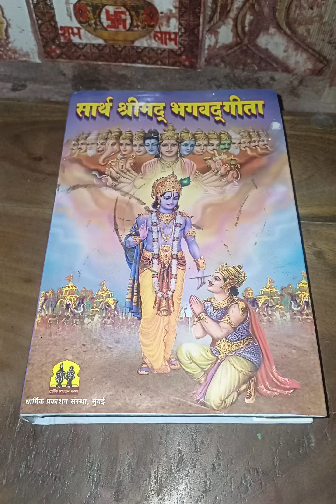POWER OF BRAHMACHARYA DAY 90 🏋‍♂️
POWER OF BRAHMACHARYA DAY 90 🏋‍♂️ jaishreeram brahmacharya fitness workout @PravinYadav1718

What is the benefits of chest workout?
How to make video viral on youtube?

Chest workout gym beginners
Chest workout gym cable
Upper chest workout gym
Chest workout gym machine
Whole body workout
Building body and strength mass
You'll improve your posture
strengthening muscles
Effective choice for cardio
Builds shoulder strength and stability
maintain a good posture
Benefits of strong shoulder
Shoulder strength workout
improve shoulder strength
Improve posture
Challenge your muscles
Daily workout routine
Back workout routine for mass
Improve posture
Back pain
Challenge your muscles
Daily workout routine
weightloss management
reduce your health risk
strengthen your bones and muscles
more confidence less stress
benefits of physical fitness
building grip strength and shoulder endurance
Immune systems by helping protect your body from the harmful effects of stress
Shoulder strength workout
Best workout for shoulder
improve shoulder strength